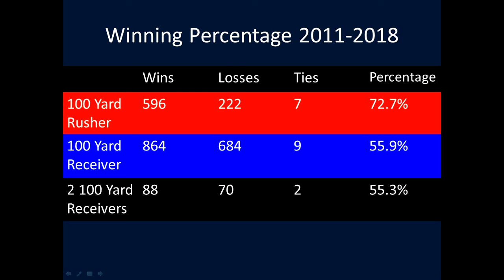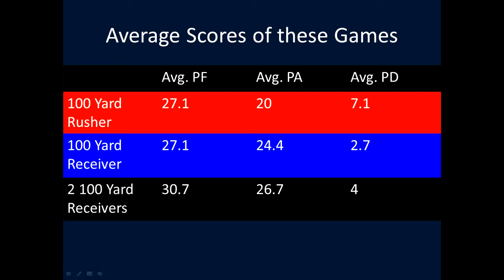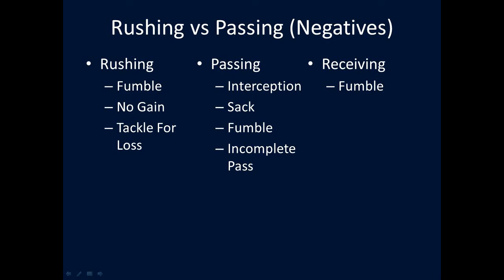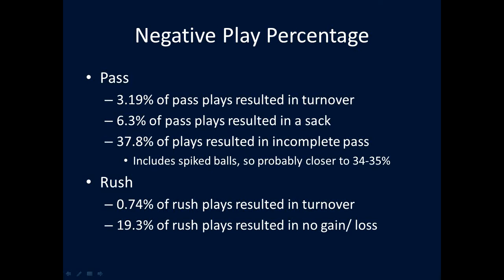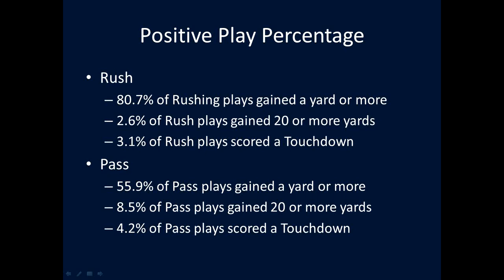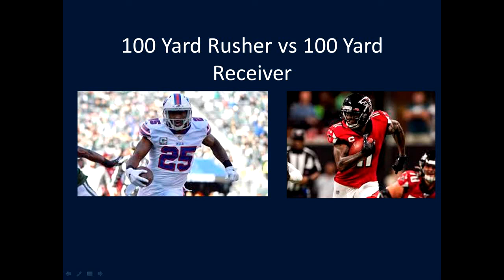100 Yard Rusher vs 100 Yard Receiver: What's More Important?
In this video I am going to be talking about the importance of a 100 yard receiver vs a 100 yard rusher based on winning percentage, points allowed, points for, and points against.

DSA Members